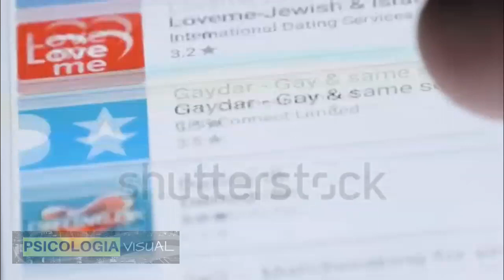Dónde Buscan Las Esposas Infieles A Su Amante? ✔️Psicología Visual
Psicología En el pasado, las esposas infieles encontraban a su amante en su círculo. Un compañero de trabajo, amigos de la pareja, hasta el mejor amigo de su esposo. Ahora, las cosas han cambiado con las nuevas tecnologías.

Para tener menos riesgo de ser pillada, la esposa infiel prefiere buscar a su amante en Internet. Para ellas, es menos arriesgado. Una mujer que busca un amante por internet tendrá más seguridad de que él no conozca a su esposo y creerá correr menos riesgos.
Por internet, las esposas infieles pueden fácilmente encontrar a un hombre y decirle, sin problema, que están buscando una relación extra-conyugal de sexo sin otro compromiso. Se dejan seducir por varios hombres y eligen el que más le gusta.
Por eso, desde hace unos años, han florecido sitios de encuentros de amantes en Internet. Unos gratis pero llenos de falsos anuncios, generalmente prostitutas, y otros más serios, pagando, que ofrecen mejores servicios, calidad y seguridad.

VIDEOS SIN FINES DE LUCRO PARA PROMOVER Y COMPARTIR